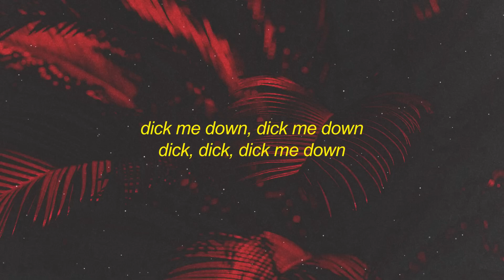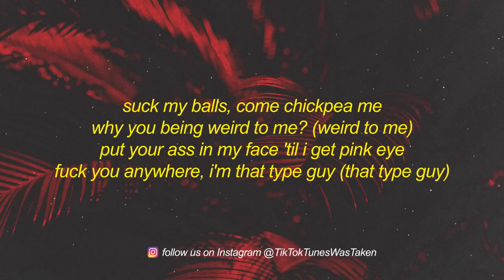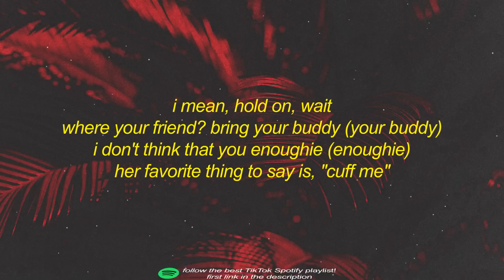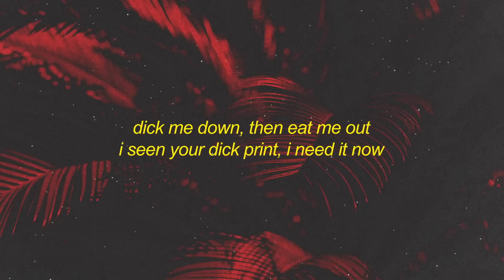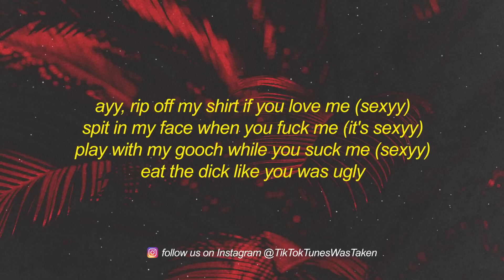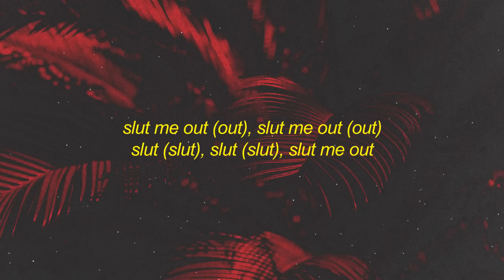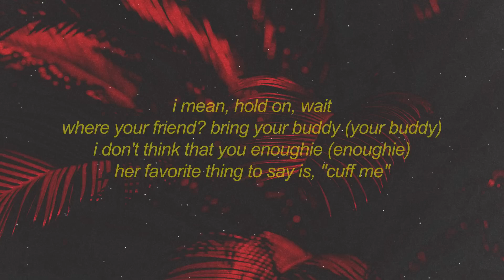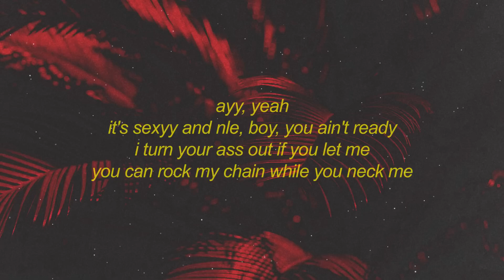[1 HOUR 🕐 ] NLE Choppa - Slut Me Out Remix (Lyrics) ft Sexyy Redd meat to meat wall to wall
NLE Choppa - Slut Me Out Remix Lyrics ft Sexyy Redd  meat to meat wall to wall